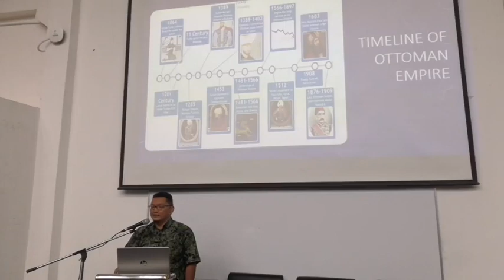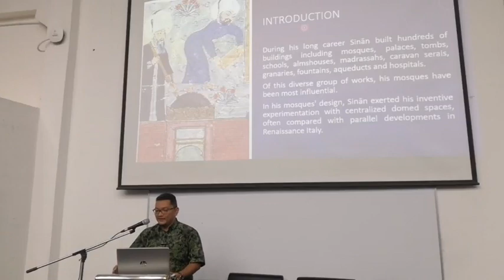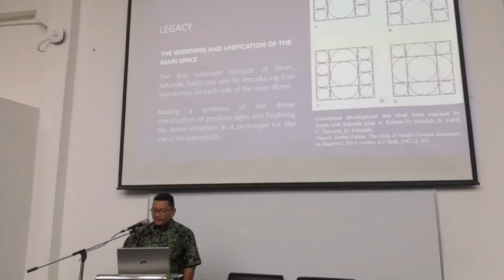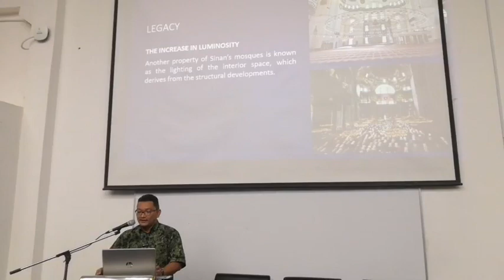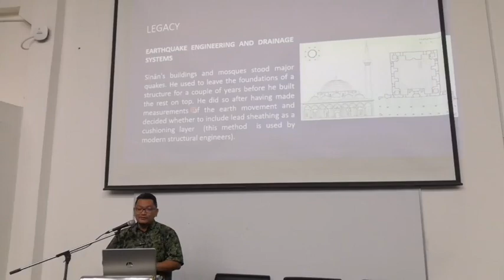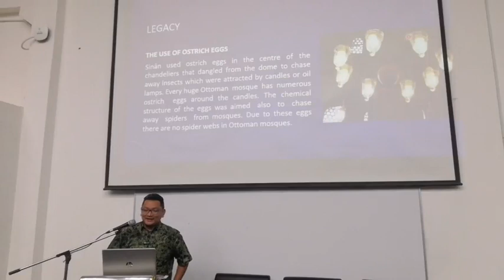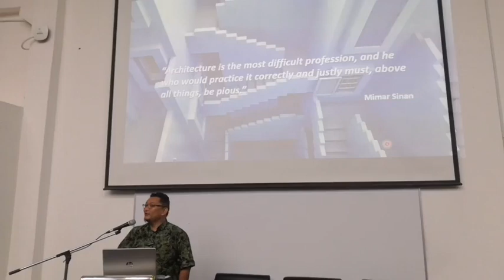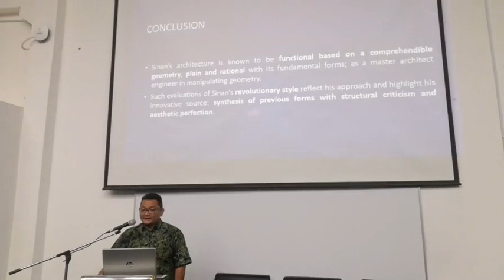GREAT SCHOLARS ON CAMPUS - MIMAR SINAN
Dear CFS IIUM Community,

GREAT SCHOLARS ON CAMPUS SERIES 2 – MIMAR SINAN

 May this email reach you while you are in the best state of Iman and health by the grace of Allah Subhana-hu wa Ta’ala.

We are pleased to invite all staff and students to join the First series of intellectual discourse on Great Scholars on Campus, which focuses on a renowned scholar, i.e., Mimar Sinan, his background, and contributions, among others. The details of the programme are as follows:

Date / Day       :17th January 2024 (Wednesday)
Time                : 8.00 pm
Venue              : Lecture Hall 2, Al-Jurjani
Topic               : The Wonder of Mimar Sinan
The Greatest Designer in the History of Islamic Architecture

CTD point (for staff) & STAR point (for students) will be credited after the programme.

May Allah Subhana-hu wa Ta’ala bless all of us and place a reward for our good efforts in the Mizan al-Hasanat.

Thank you. Wassalam.